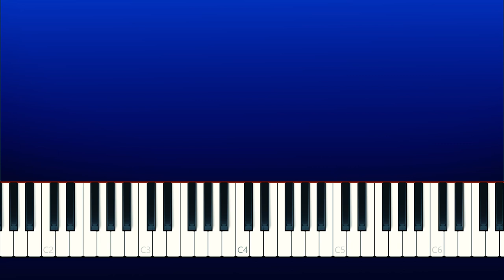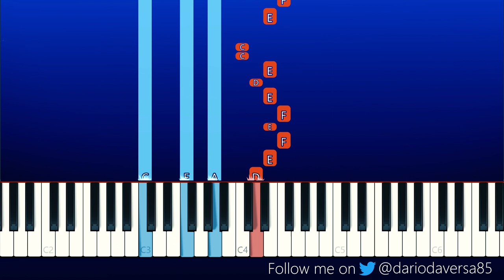Satin Panties - Friday Night Funkin OST (Piano Tutorial)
Original song is by Kawai Sprite Want to learn the piano? flowkey provides a fun and interactive tool!